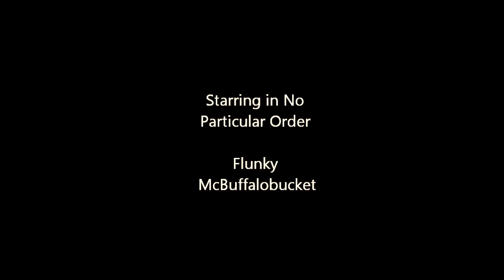Fire Staff Movie V1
Fire spinning movie, first go. Plus limited footage. Rough cut edition